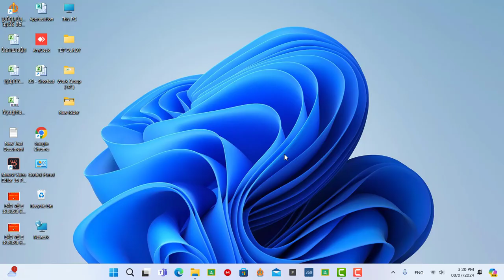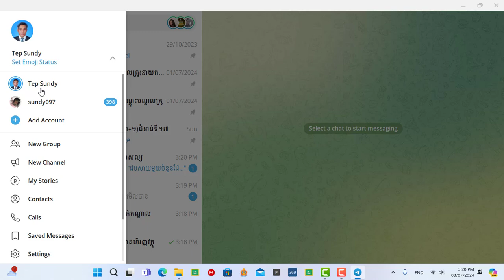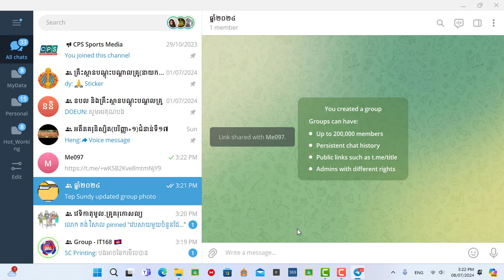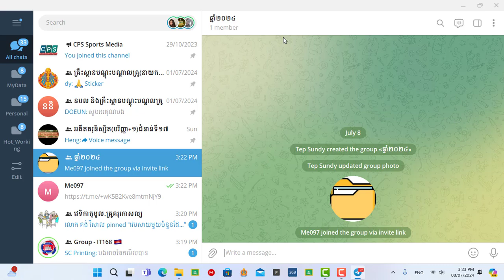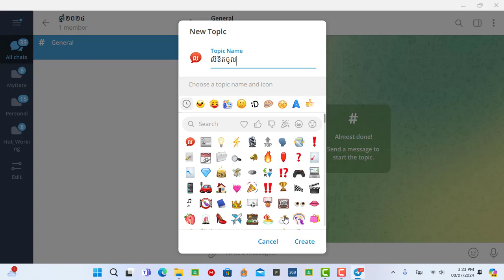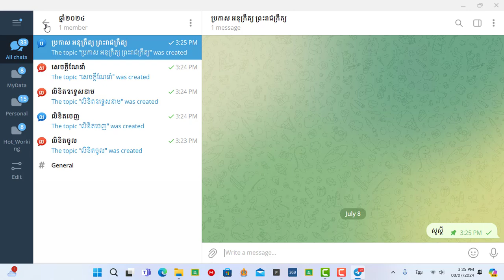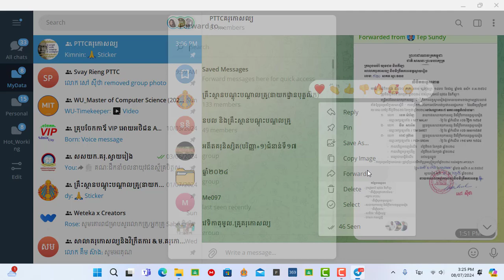How to create sub folder in Group telegram to store documents.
របៀបបង្កើតថតឯកសារដើម្បីរក្សាទុកឯកសារក្នុងក្រុមតេឡេក្រាមឱ្យមានរបៀប និងសណ្ដាប់ធ្នាប់